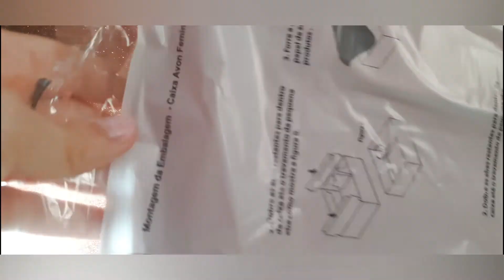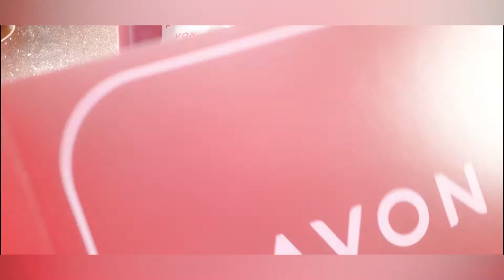MONTANDO CAIXA DE PRESENTE AVON DIA DAS MÃES 2021 - CAIXA ROSA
1 - Caixa de Presente Rosa Dimensões: 23,5x10x19,5cm.
PRESENTE DIA DAS MÃES AVON | VÍDEO #5 | SUGESTÃO DE PRESENTE AVON ENCANTO HIDRATAÇÃO

DE R$ 61,99 Por apenas R$  43,99 - O kit contém:

O kit contém:
1 - Loção Hidratante Encanto Radiante Edição Especial - 400ml
A Loção Corporal Encanto proporciona uma experiência sensorial única, com textura envolvente e deliciosa. Você passa e espalha sua essência com a fragrância radiante e espontânea de Magnólia coral* inspirada em você. Protege contra os odores da transpiração. *Baseado em notas olfativas. Diferenciais:
Agora infusionada com “Manteiga de Karité”; 48h de hidratação; Deixa a Pele macia e perfumada; Você passa e espalha a sua essência; Nova fórmula com fragrâncias de longa duração; Nova fórmula: pele mais Perfumada; Textura envolvente e deliciosa; Fragrâncias inspiradas em você; Experiência sensorial única; Restaura a hidratação para a pele seca; Deixa a pele nutrida e hidratada; Hidrata a pele ressecada; Hidratação de longa duração; Deixa a pele suave e macia; Deixa uma aparência de pele saudável; Deixa a pele aveludada e sensação maleável; Absorve rapidamente; Não deixa a pele com uma sensação oleosa.

1 - Creme para as Mãos Encanto Radiante & Espontânea Edição Especial - 75g  Desodorante corporal. O Creme para Mãos Encanto proporciona uma experiência sensorial única, com textura cremosa, de rápida absorção. Você passa e espalha sua essência com a radiante e espontânea fragrância de Magnólia Coral* inspirada em você. Com propriedade desodorante. *baseado em notas olfativas.
Diferenciais: 48h de hidratação; Mãos macias e cheirosas; Você passa e espalha a sua essência; Mãos hidratadas e cheirosas, com fragrâncias inspiradas em você; Textura cremosa, para uma experiência sensorial única; Hidratação de longa duração; Deixa as mãos hidratadas e macias; Nutre e hidrata; Hidrata mesmo com lavagens repetidas para uma suavidade durante todo o dia; Ajuda a reter uma hidratação de longa duração; Hidrata a pele ressecada; Absorve rapidamente; Não é oleosa; Deixa a mão com sensação sedosa e suave; Com manteiga de karité; Textura cremosa, de rápida absorção.

Você já pode comprar agora pelo link da Franquia Digital Avon Grazi Cosméticos

E também direto no site Grazi Cosméticos com desconto especial (use o cupom VOLTEI5) pelo

Vejo vocês no próximo vídeo! Comente e compartilhe!!
Gratidão!

presentediadasmães presenteAvon GraziCosméticos PresenteLindo Lembrancinha ComoAgradecerAlguém presenteFArAway FarAwayGlamour PresenteGlamour PerfumeFarAwayGlamour FarAwayAvon PresenteEncanto PresenteAvonSempre gosto de agradecer todo mundo que vem me acompanhando! Saibam o quanto é importante para mim ter vocês aqui comigo :)